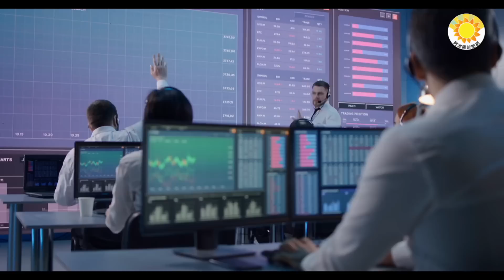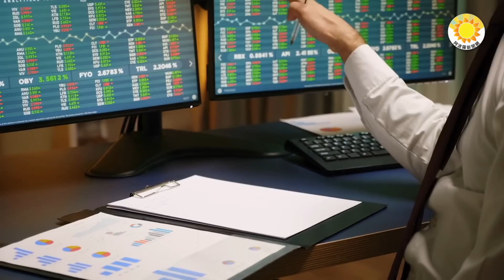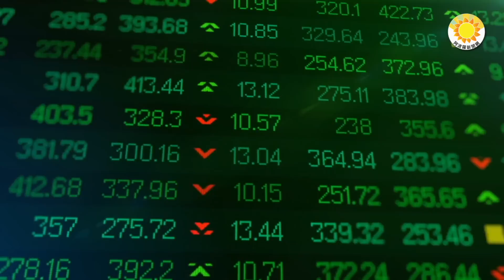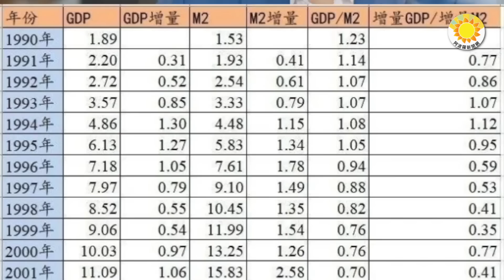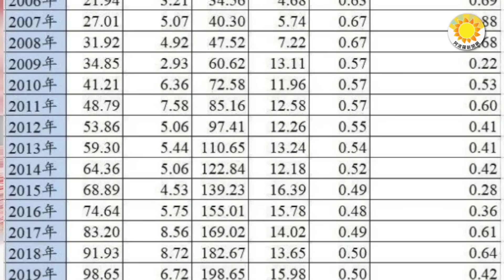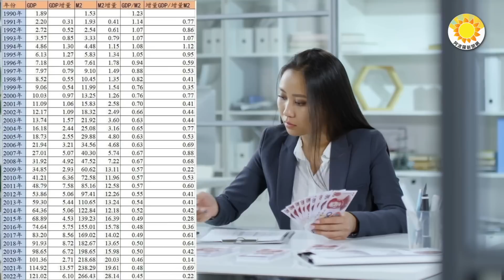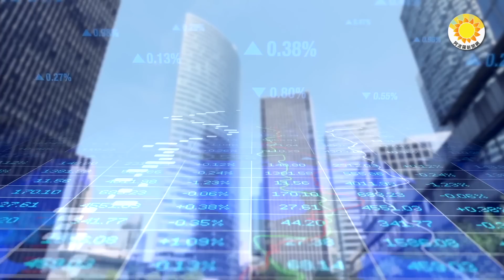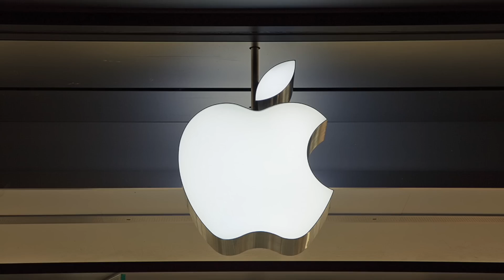🔥【財經】離奇！30萬億新增人民幣消失在哪兒了；「中國盛世古董」輝煌不再！天價普洱暴跌，老店宣告破產；世界工廠換人？這國新時代降臨；離岸人民幣兌美元再貶破7，外媒指中國復甦前景黯淡 |【阿波羅網JT】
00:00 摘要
00:40 離岸人民幣兌美元再貶破7外媒指中國復甦前景黯淡
02:06 「中國盛事古董」輝煌不再！天價普洱暴跌老店宣告破產
02:57 世界工廠換人？國複製大陸崛起模式：新時代降臨
04:30 離奇！30萬億新增人民幣消失在哪兒了